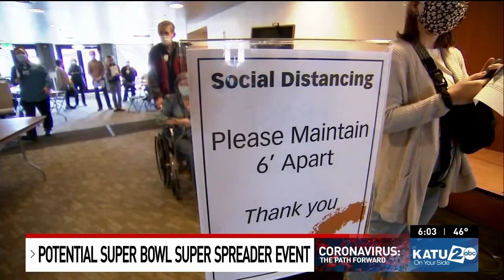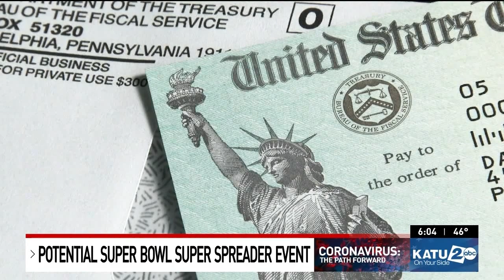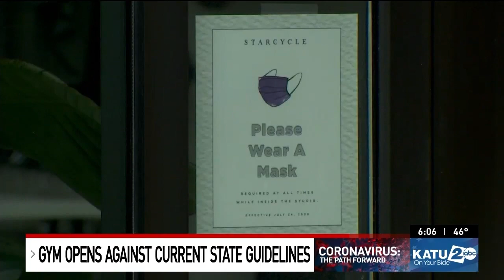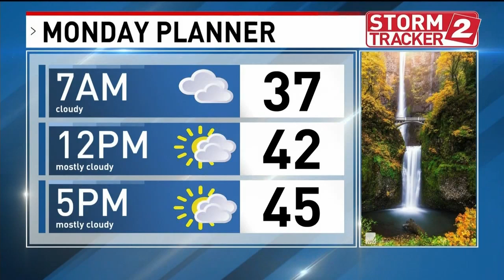Shooting leads to Rv crash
Grace Boehm
KATU News at 6
February 8, 2021
A block